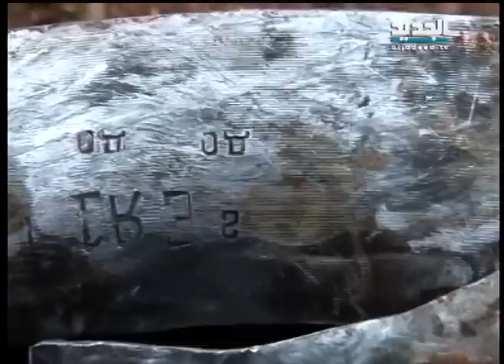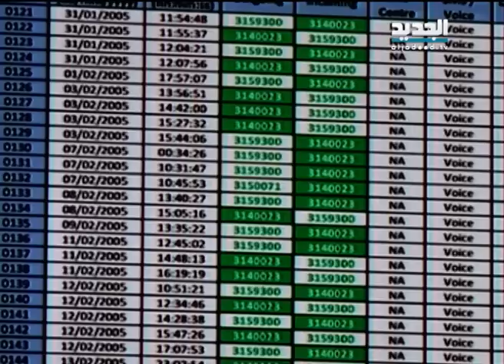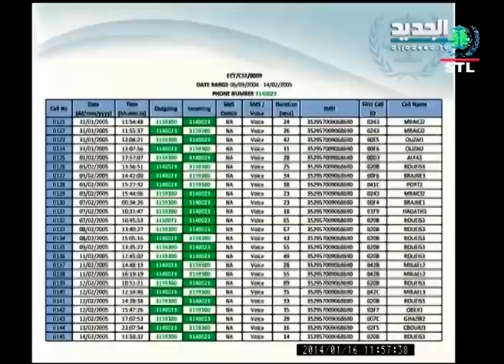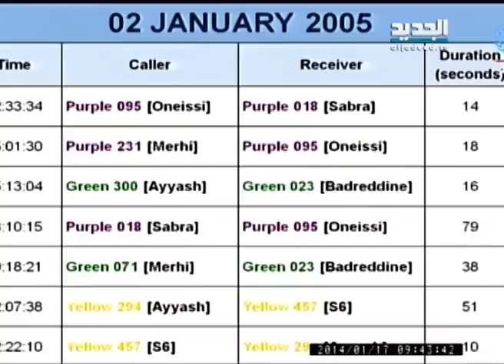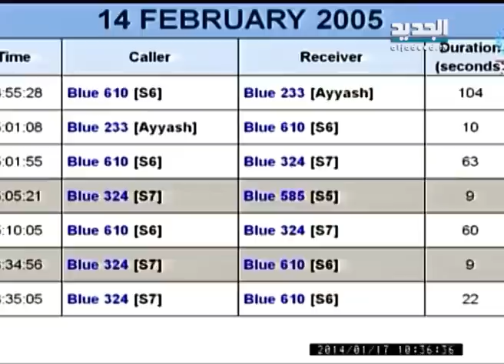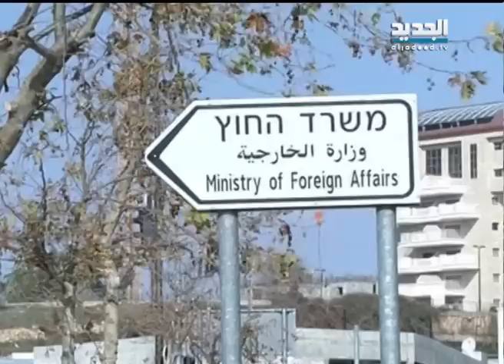النشرة المسائية 17-01-2014